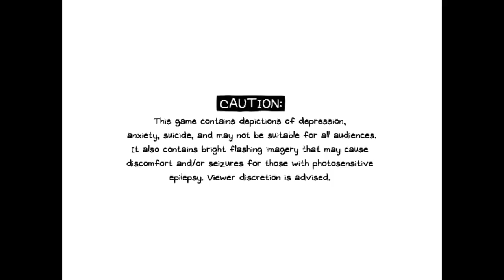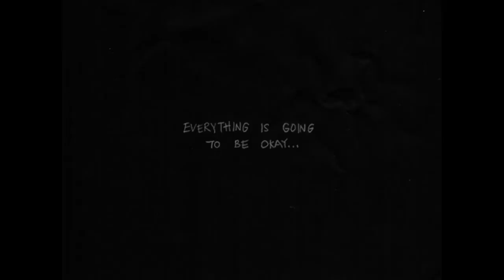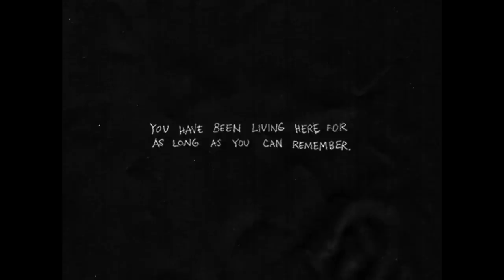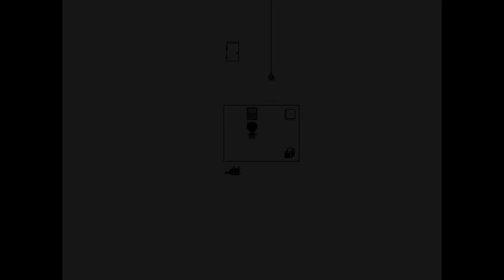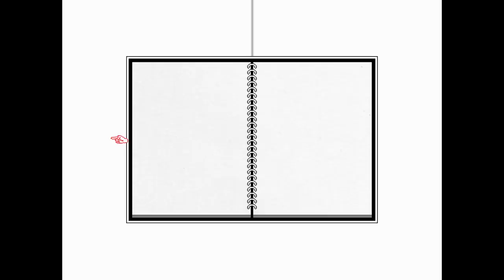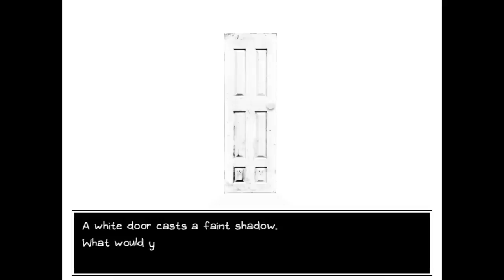MY SAFE SPACE - Let's Play - OMORI - 1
Today we begin our Let's Play, walkthrough, and playthrough of OMORI, named after the quiet protagonist who enjoys hanging out with his friends and living in his safe space.

GAME: OMORI
AUTHOR: OMOCAT

Welcome to WHITE SPACE. Your name is OMORI and you've been living here for as long as you can remember. Everything is bright white; there aren't any walls. A black lightbulb hangs from the ceiling… wherever it is. There's a floor but it's always cold. The warmest thing here is probably your laptop. You don't mind though. You have a blanket, a laptop, a cat, a sketchbook, and a tissue box. You have everything you need.